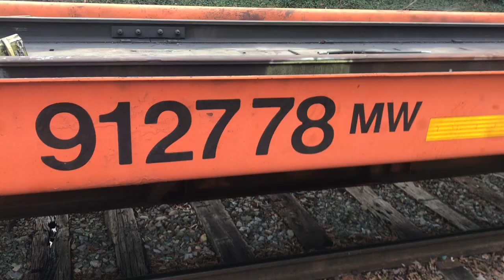Tour of a CSX MOW Train 5 Empty Flat Cars & 2 EX.Conrail Engines